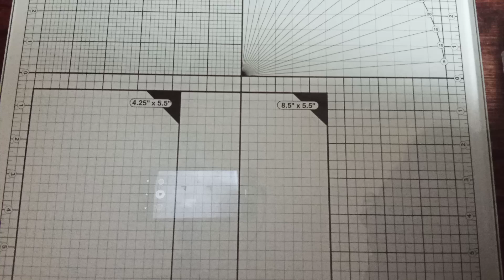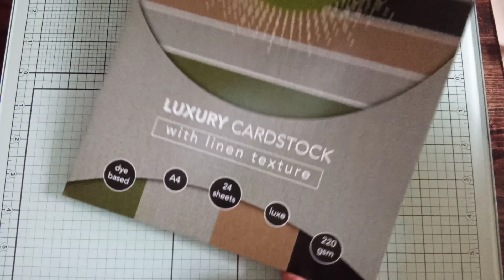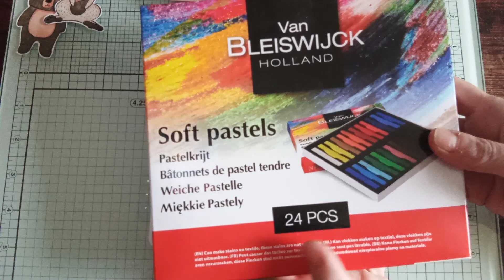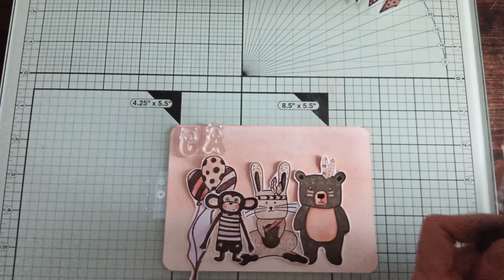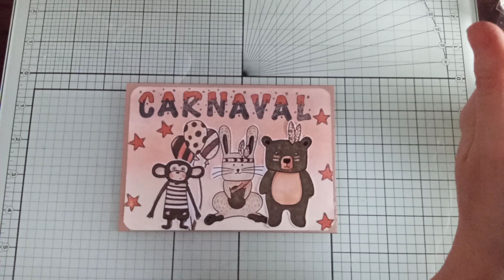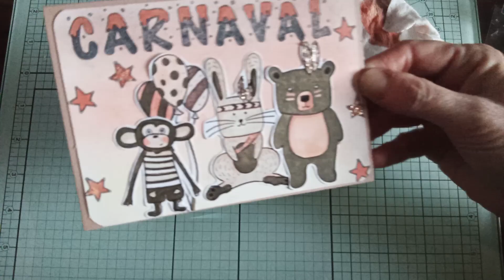TUTO CARTE CARNAVAL NOUVEAUX TAMPONS ACTION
Dans cette vidéo vous trouverez un tutoriel pour réaliser une carte facile avec les nouveaux tampons action, pastel sec et twinmarkers.
Twinmarkers utilisés :
19/25/29/115/116

25% de remise